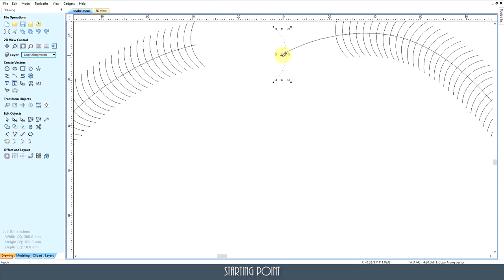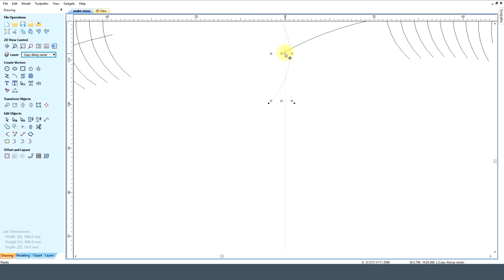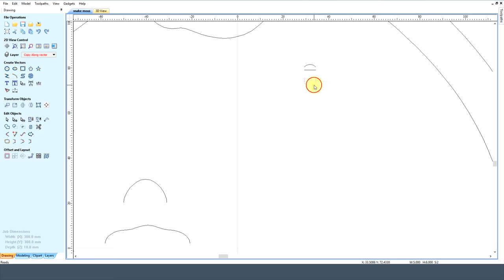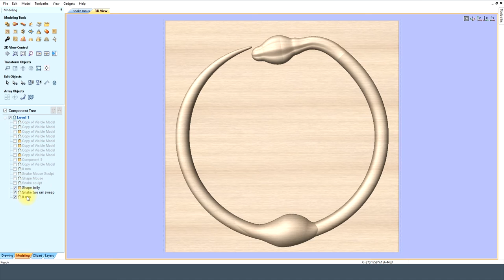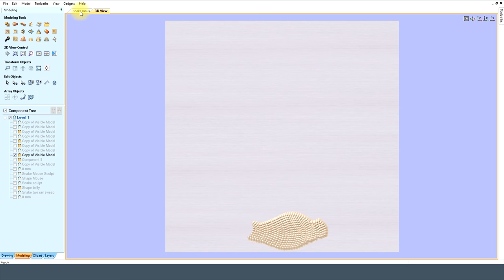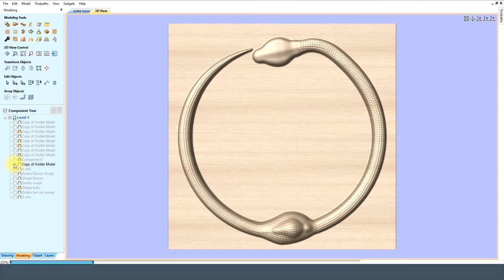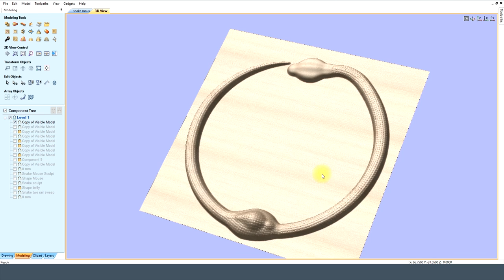Vectric Aspire Can !!! a snake, being pregnant, of a mouse !!!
MegaTopDogs.
MTDcnc.